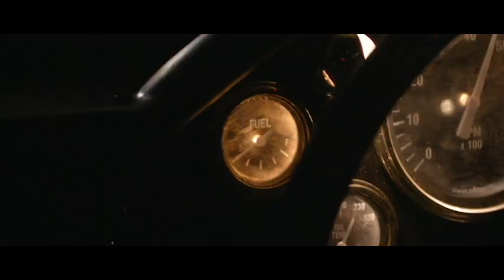Ford vs Ferrari | Am I on fire | Le Mans - Carroll Shelby's last race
American car designer Carroll Shelby and driver Ken Miles battle corporate interference and the laws of physics to build a revolutionary race car for Ford in order to defeat Ferrari at the 24 Hours of Le Mans in 1966.

This opening scene shows how dedicated Carroll Shelby was for winning Le Mans 24 hour. The iconic line "am I on fire" were used a lot by the movie fans as a motto :)

We (as fans) thank to Director James Mangold, Writers Jez Butterworth, John-Henry Butterworth, Jason Keller, Actors Matt Damon and Christian Bale for creating this peace of art.
We  thank to the production companies Chernin Entertainment, TSG Entertainment, Turnpike Films and Twentieth Century Fox.